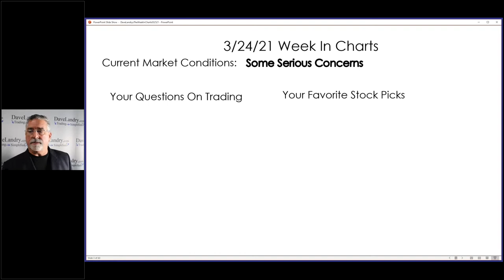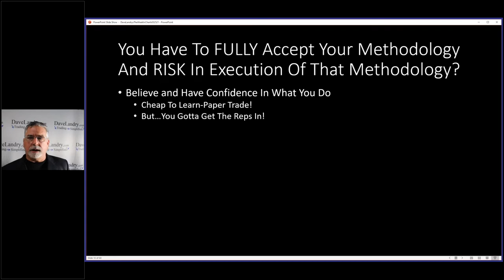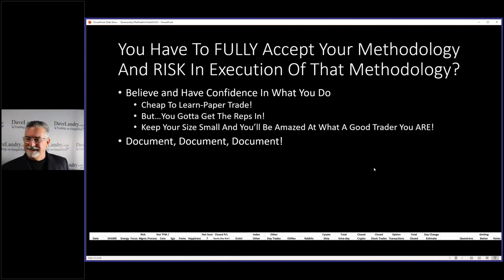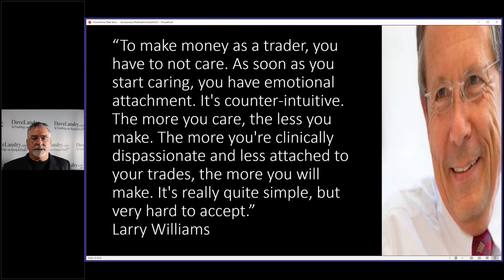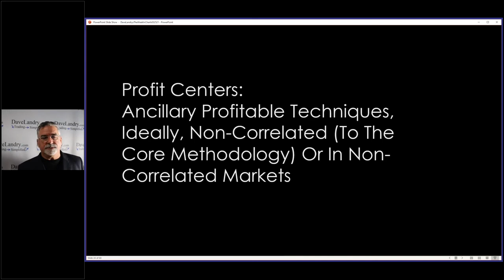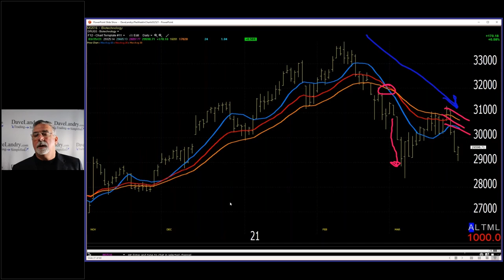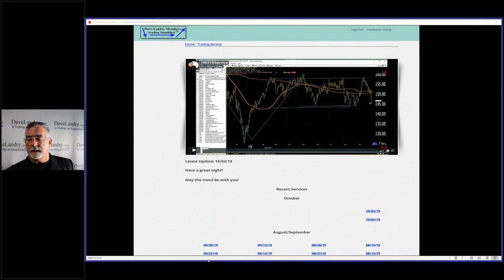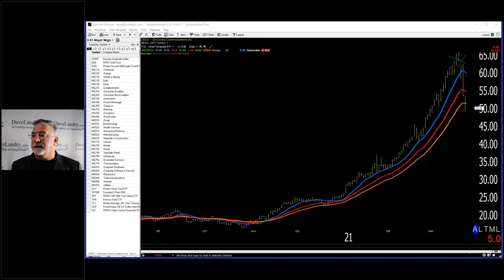03/26/21 Dave Landry's The Week In Charts